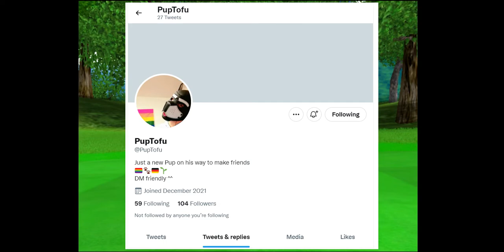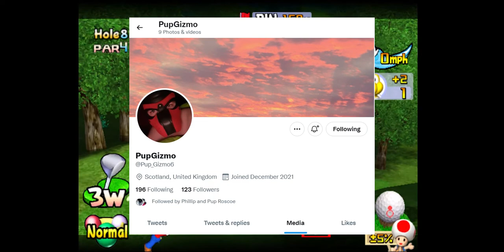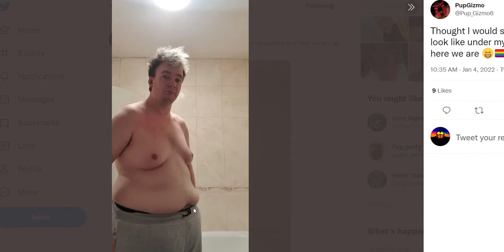Furry Review: Episode 1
Join me in the cruisade against these losers!

I hit the put at the end by the way